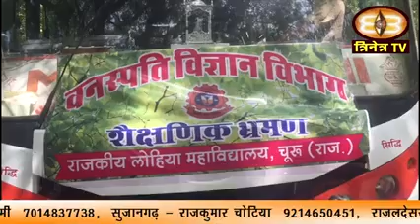our academy news on news channel